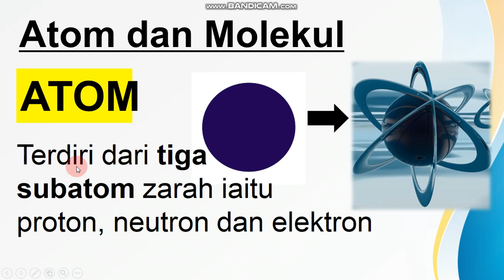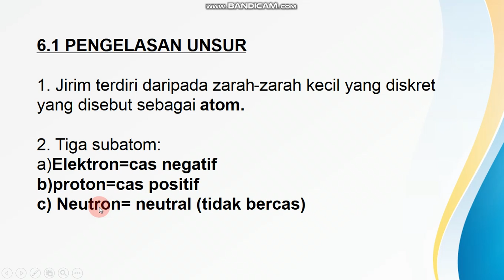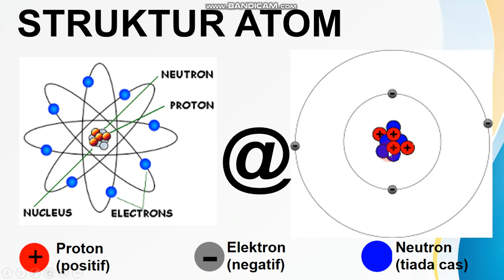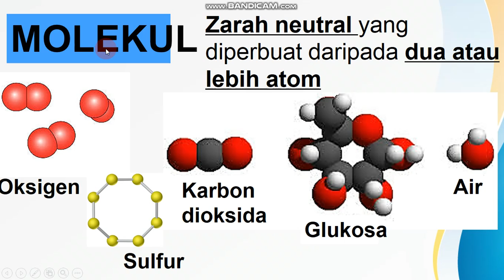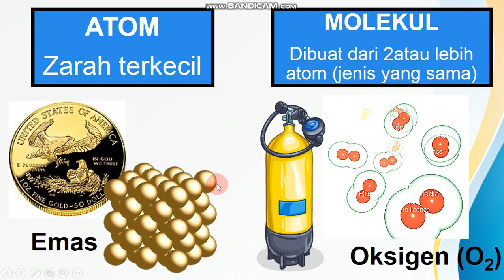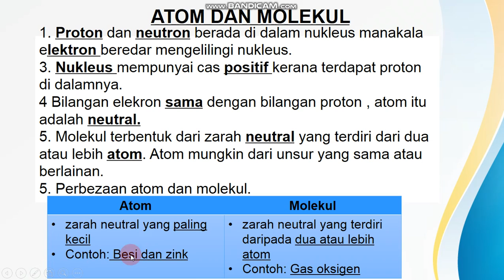bab 6 T1:atom dan molekul